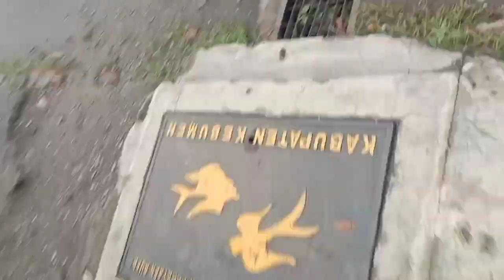Kedatangan saudara dari Bekasi saat lebaran